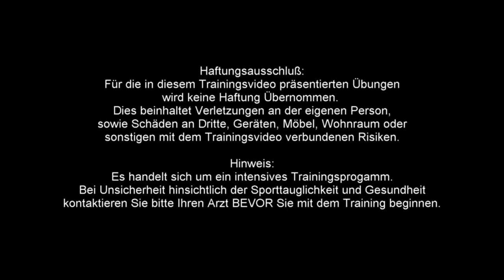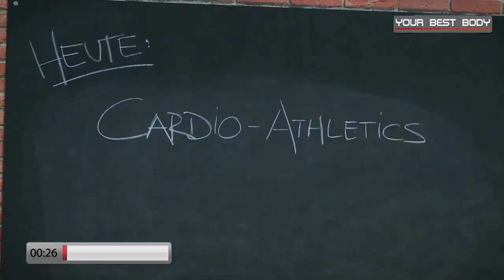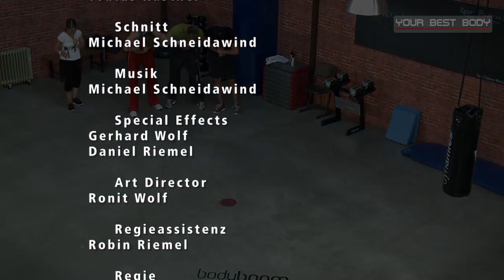Power Athletic Cardio Class 50min by Dr. Daniel Gärtner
X-Treme Cardio Workout. 90min Power Athletic Aerobic-Class by. Dr. Daniel Gärtner